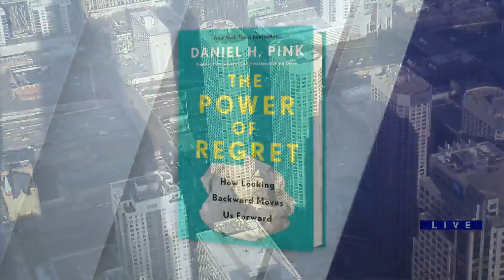Daniel Pink, author of "The Power of Regret: How Looking Backward Moves Us Forward "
Best selling author Daniel Pink says acknowledging regret is a  healthy way to identify the values that are important to us.